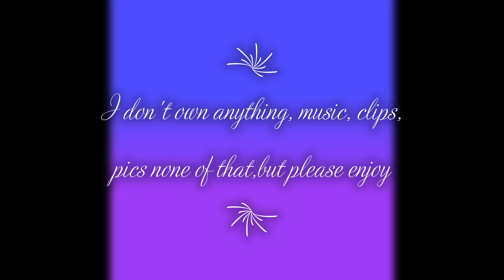Destiel Thinking Out Loud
Hey guys I'm so sorry that I haven't been on here, so to make up for it I made this